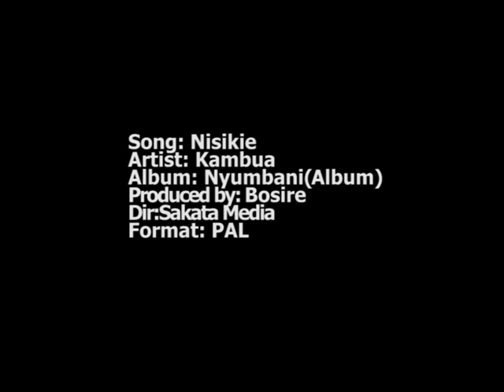Kambua ~ Nisikie (Official Music video)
NISIKIE is a Swahili word for "hear me". It is a prayer to God, that He will hear my heart's cry. "The LORD is near to all who call on him, to all who call on him in truth." Psalm 145:18

Exec Producer : Kambua
Director : Sakata Media
Audio Producer : Bosire

Stream/Download Nisikie Worldwide. Available now!

The official YouTube channel of Kambua